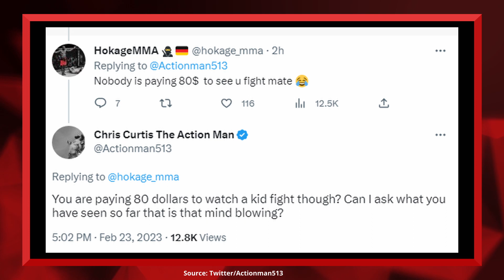UFC 287 bout order has been revealed; Chris Curtis upset. McGregor's prediction vs Michael Chandler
The UFC has released the full UFC 287 bout order and Chris Curtis is very unhappy with it.
Conor McGregor reveals his prediction for the Michael Chandler fight.